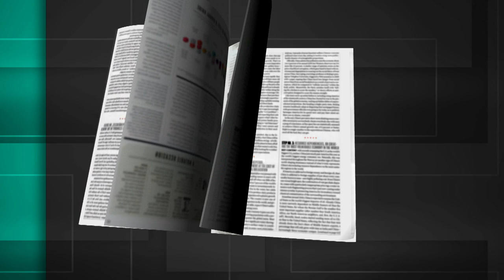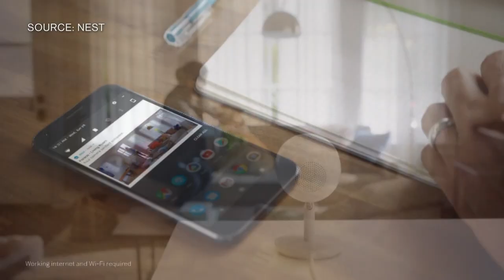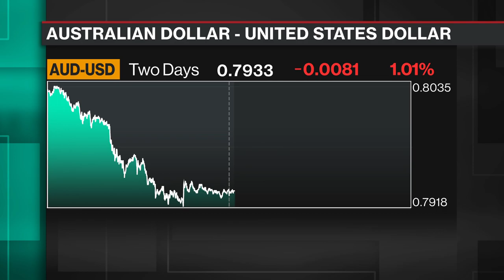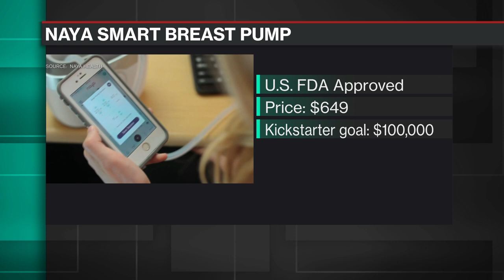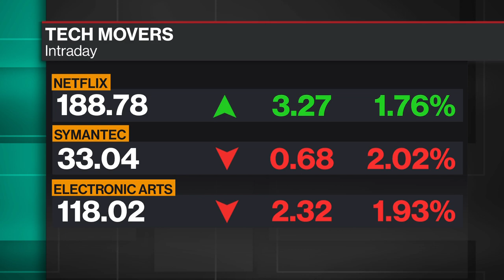Full Show: Bloomberg Technology (09/21)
Sep.21 -- Guests include: Felicis Ventures founder Aydin Senkut, EU Justice Commissioner Vera Jourova, Nest CEO Marwan Fawaz, Yulia Zamora, a former Social Finance employee, Robert Ottinger, an employment lawyer, and Naya Health CEO Janica Alvarez.